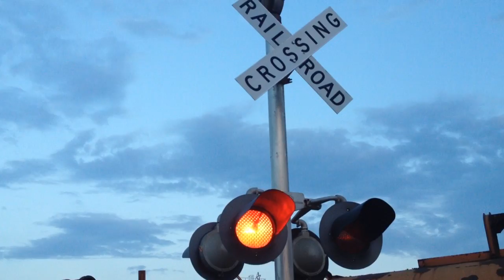3rd Street railroad crossing, BNSF 7400 and 4567 switching, Sioux City, IA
BNSF locomotives 7400 and 4567 switching track to collect some rail cars parked in the exchange yard.
Crossing owned by BNSF Railway.
Signal on the left has a Safetran base and 2 pairs of Safetran 12x20 inch lights.
Signal on the right has a Safetran base, 2 pairs of Safetran 12x20 inch lights, and a WCH mechanical bell.